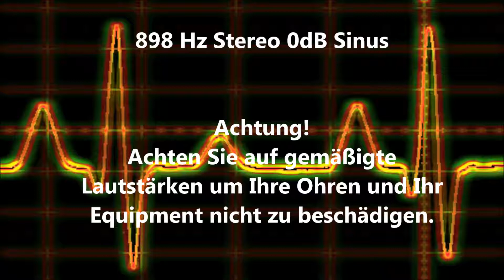898 Hz Sinus Ton Test 0dB Stereo Piepton Wave Ton